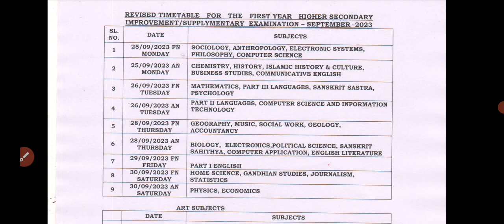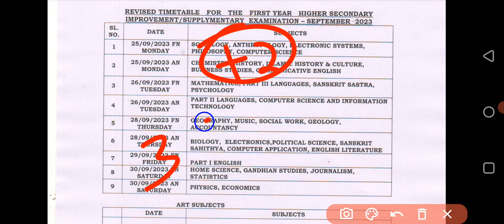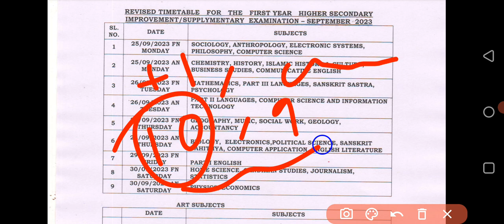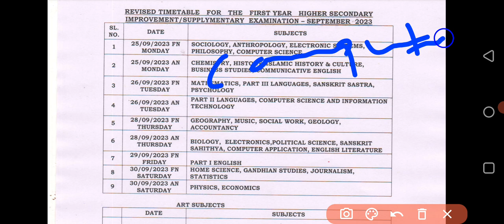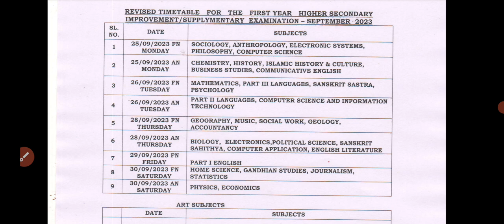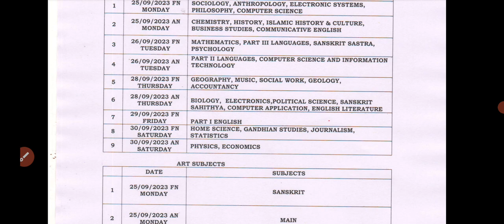plus one say improvement compartmental exam 2023 |പരീക്ഷ സെപ്തംബർ 25 മുതൽ നടക്കും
1 improvement result 2021
1 improvement result 2020

cee.kerala.gov.in